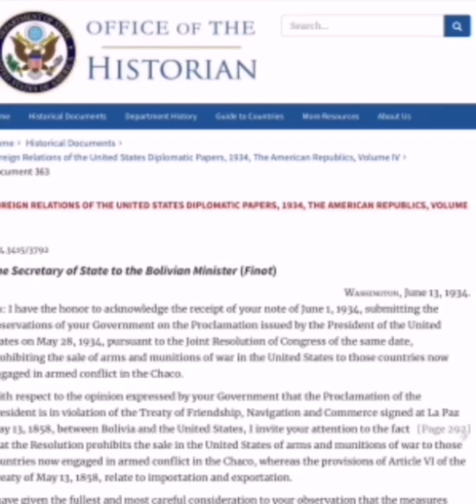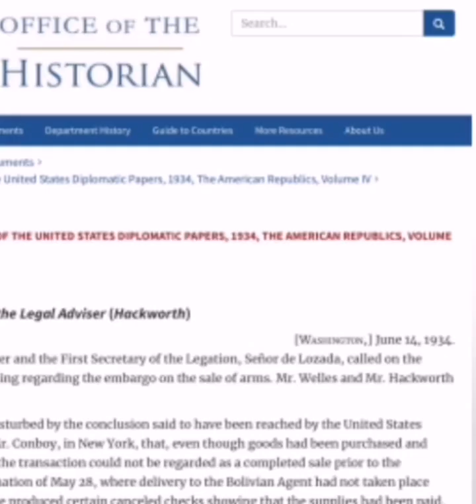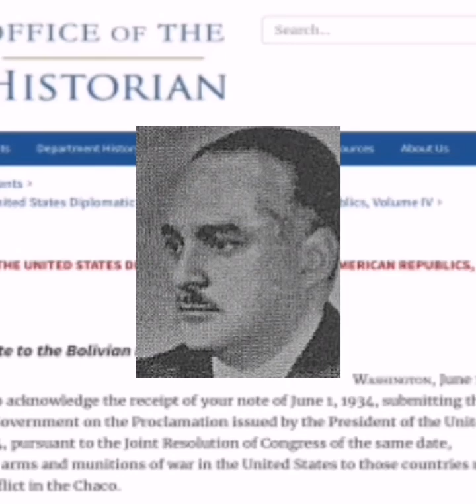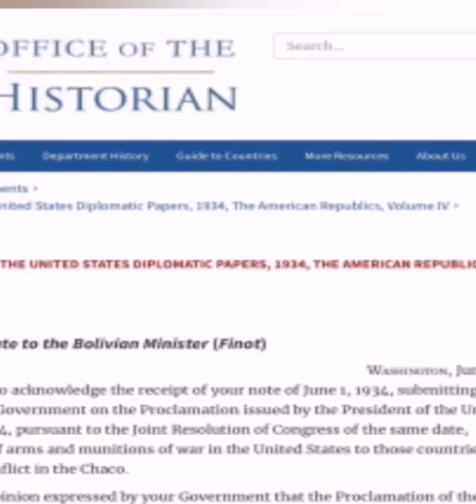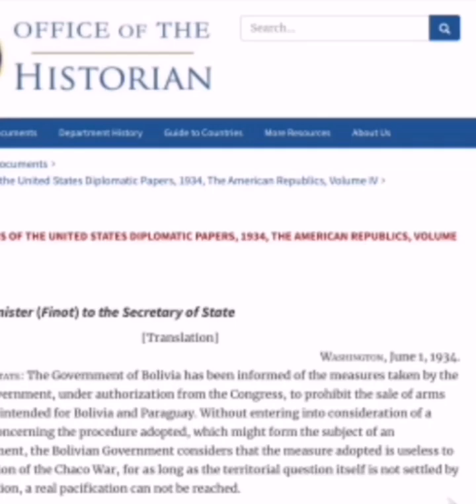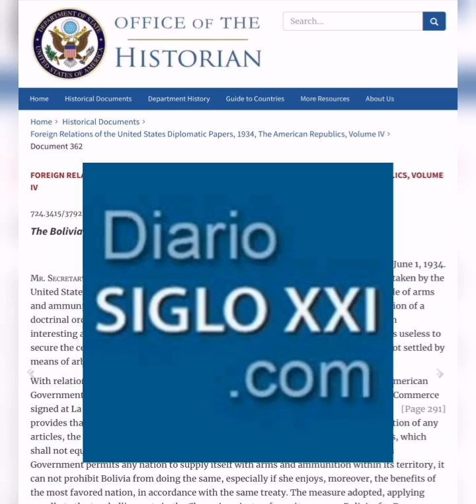Adios a las armas de Washington